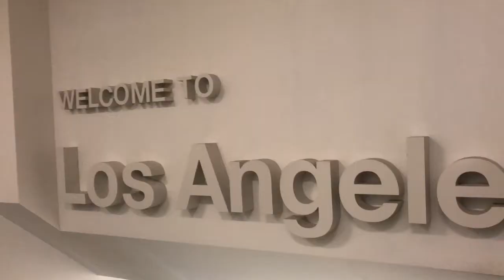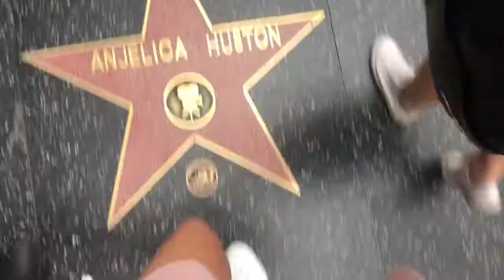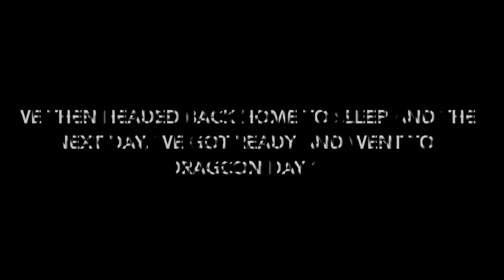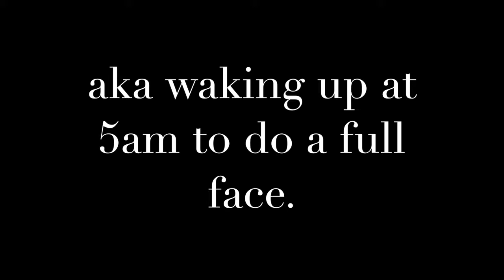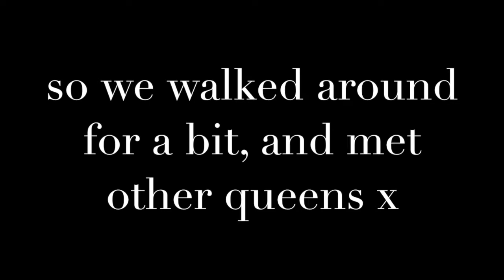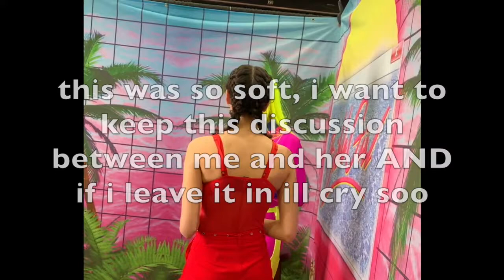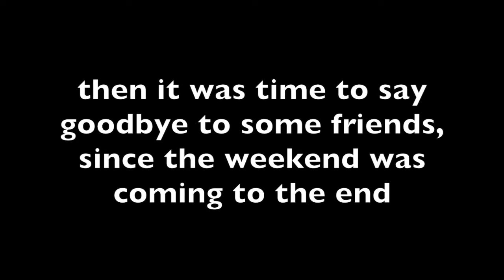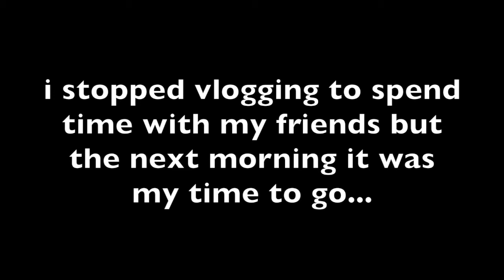DRAGCON LA 2019 || vlog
I hope you guys enjoyed this video!! quite longer than usual but we out here with the CONTENT